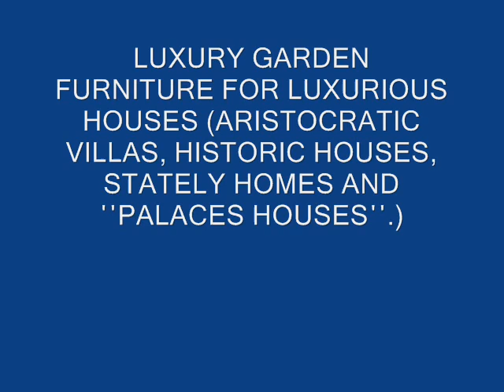ANTIQUE STYLE LUXURY Marble & Stone Furniture CLASSY Marble & Stone Garden Furniture